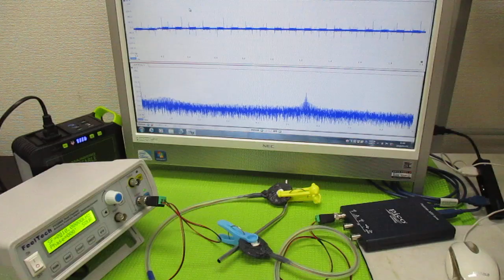オリジナル超音波実験（メガヘルツの超音波発振制御プローブ） ultrasonic-labo